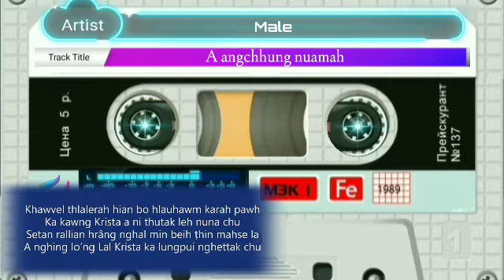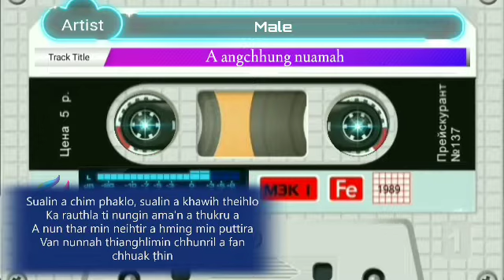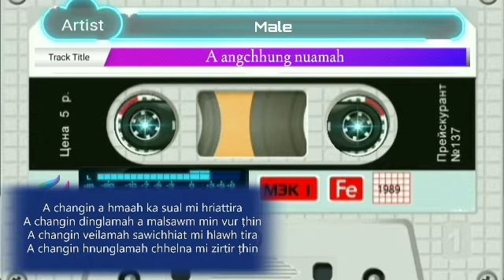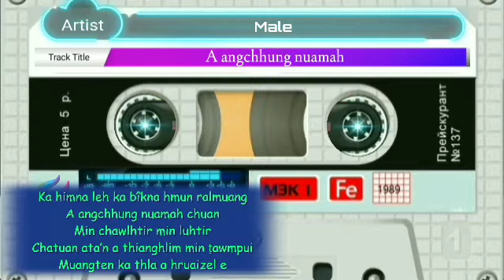Male - A angchhung nuamah 🎤karaoke&lyrics🎤